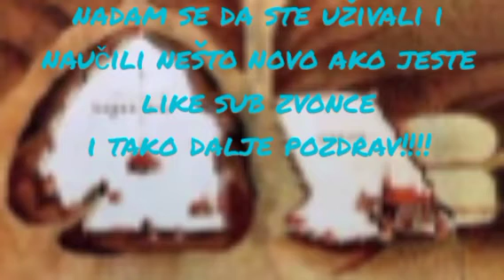Hasan Paša Predojević i njegov napad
Isti ko i naslov